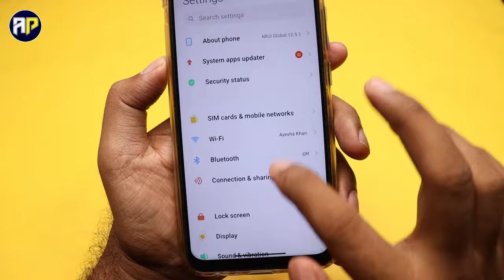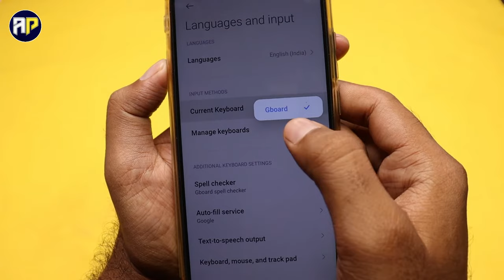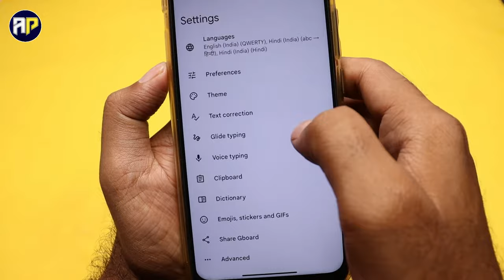Keyboard Par Sound Kaise Lagaye | Typing Sound Kaise Chalu Karen | Keyboard Sound On Kaise Kare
Hi Friends Aj Hum Sikhege Mobile Keyboard Typing Sound On Kaise Kare How To Enable Keyboard Typing Sound Mujhe Ummid Hai Apko Video Pasand Aayege Video Ko Like Or Share Zarur Kare.